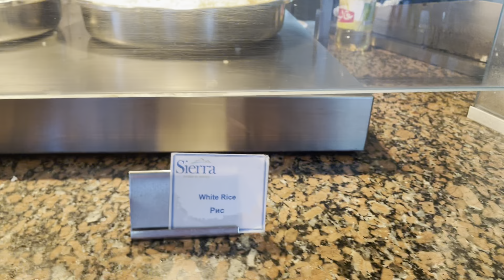Еда в отеле Sierra hotel. Savoy groop. Red sea. Sharm-El-Sheikh. Egypt.